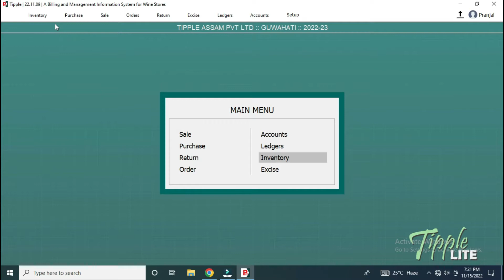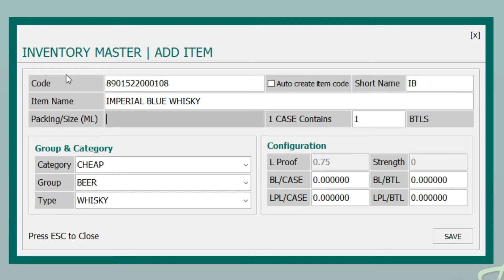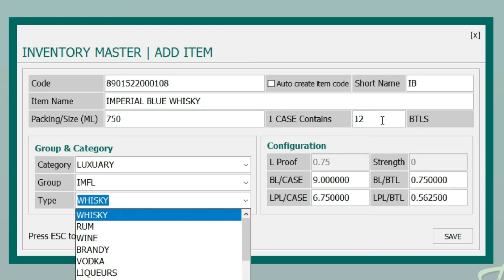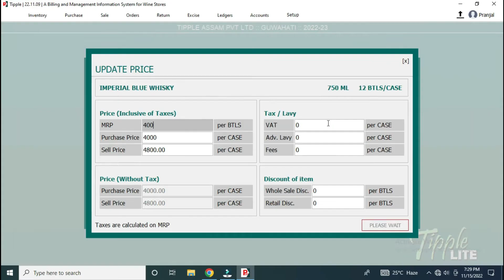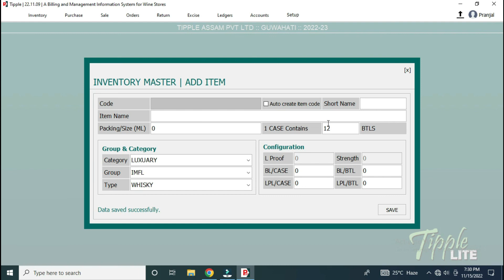TippleLite | New Item Entry | Wine Shop Billing Software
In this video we are discussing how to create a new item in Tipple Lite.